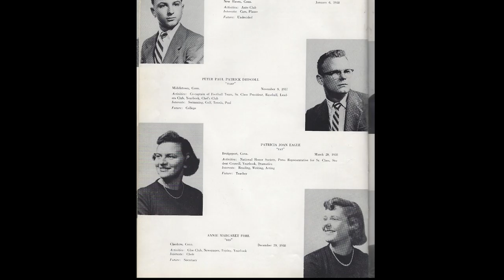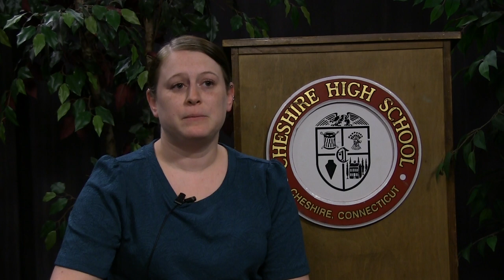Cheshire High School Through the Lens Trailer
The film is the first ever documentary created for Cheshire High School in Cheshire, Connecticut. It covers topics from history to academics and student life. The film was premiered in the school auditorium on June 12th, 2018. Trailer by Director, Joe Berardi (Class of 2018) and Director of Photography/Producer, Daniel Passapera (Class of 2019).